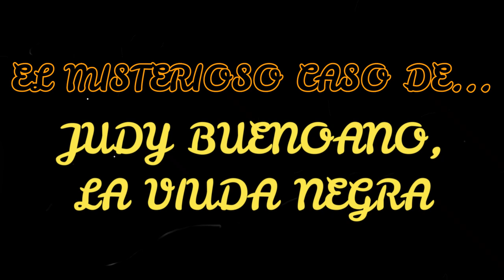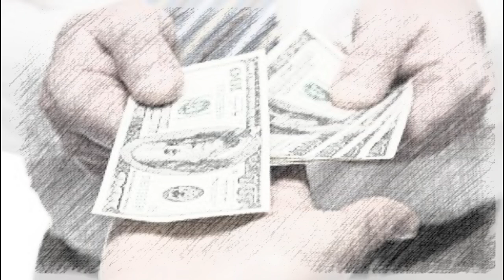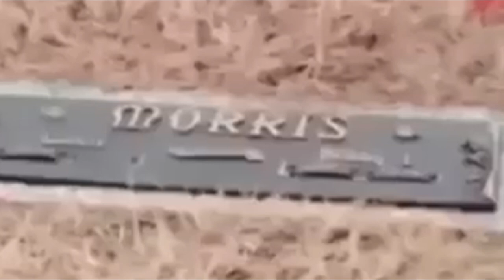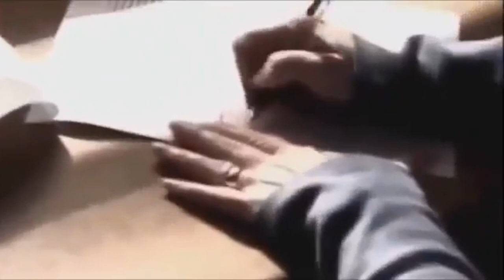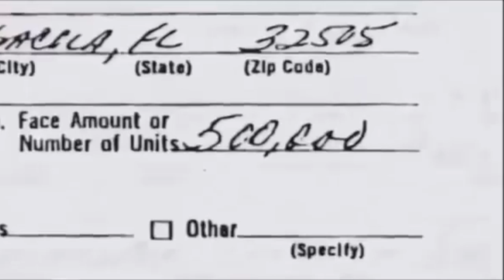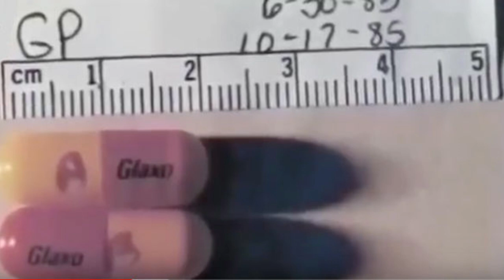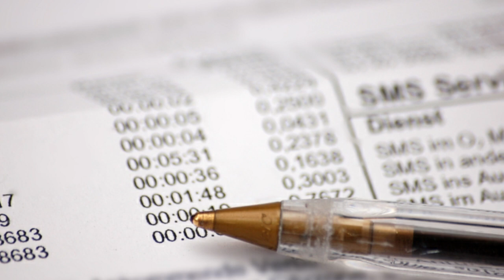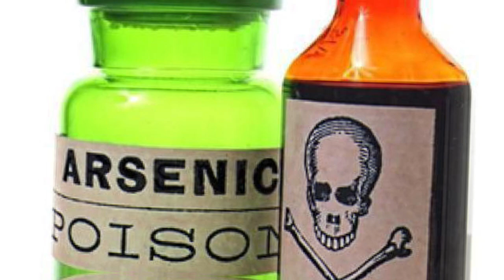El MISTERIOSO CASO de... JUDY BUENOANO, la VIUDA NEGRA 😱😱😱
Conocida como la "Viuda Negra", se creía que su motivo era la codicia: recolectó $ 240,000 en dinero del seguro. Buenoano nunca admitió ninguno de los asesinatos que cometió. En 1998, a la edad de 54 años, se convirtió en la primera mujer ejecutada en Florida desde 1848 y la tercera ejecutada en Estados Unidos desde el restablecimiento de la pena de muerte en 1976.